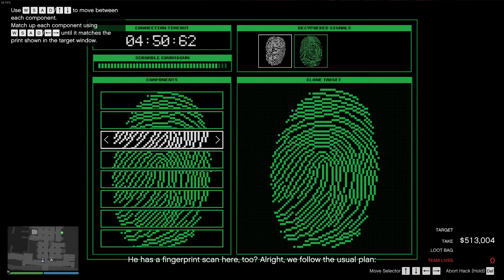GTA online - Cayo Perico Solo Heist: Primary - Ruby Necklace. Approach vehicle - Velum.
Primary - Ruby Necklace
Secondary - Coke
Approach Vehicle - Velum
Infiltration Point - Airstrip
Time - Night